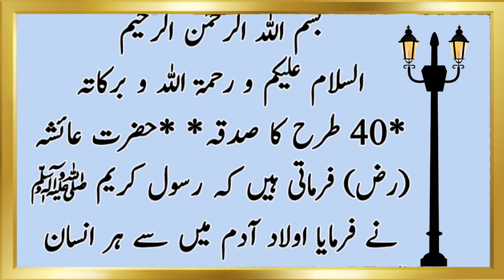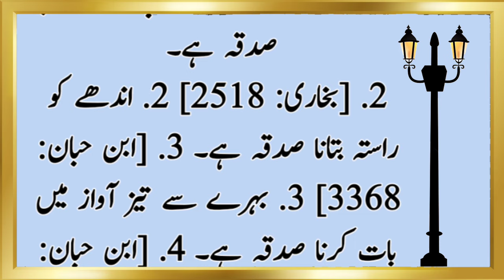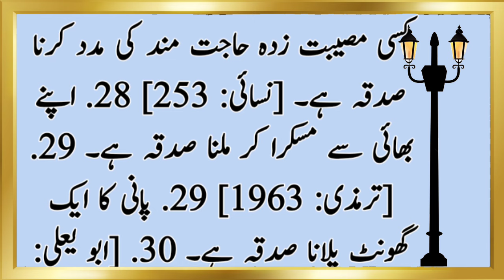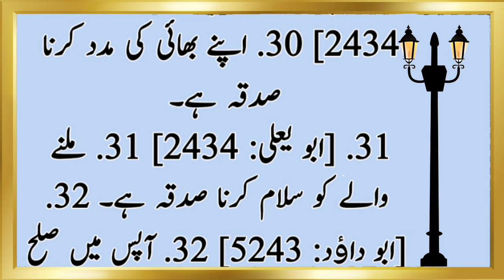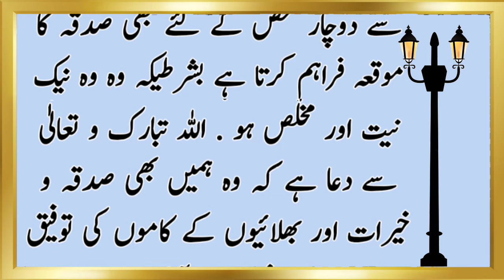40 Tarah Ka Sadqa ll Hazrat Mohammad ﷺ Said ll Orhan Voice Official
40 Tarah Ka Sadqa ll Hazrat Mohammad ﷺ Said ll Orhan Voice Official

Sadqe Ki Fazilat